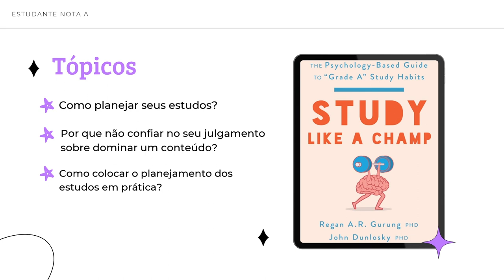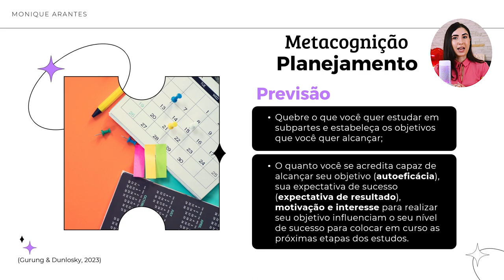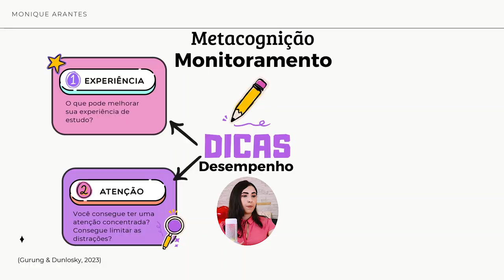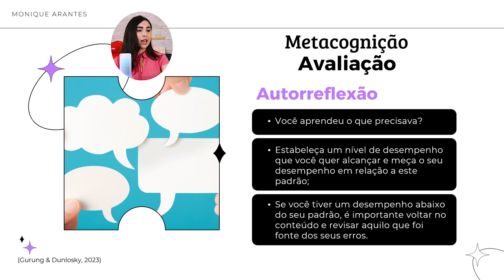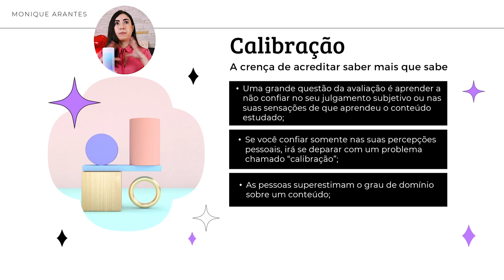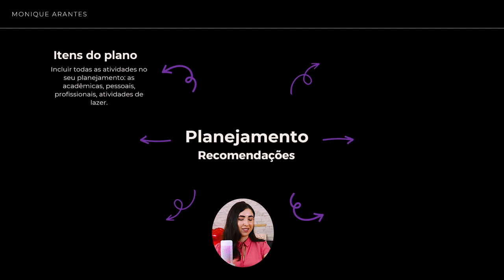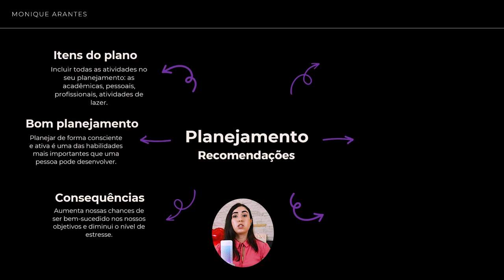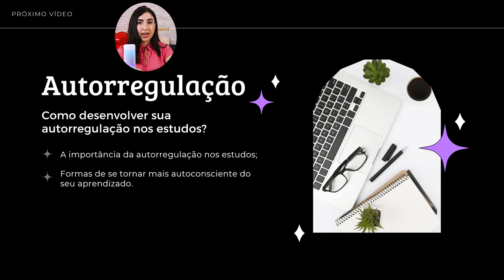🧠 SAIBA PLANEJAR SEUS ESTUDOS PARA EVITAR ESTRESSE | GUIA DA PSICOLOGIA #3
🧠 O QUE A CIÊNCIA PSICOLÓGIA TEM A DIZER SOBRE O PLANEJAMENTO DE ESTUDOS?

Este é o primeiro vídeo de uma nova série aqui no canal: "Como ser um estudante nota A!".

Aprenda mais sobre os seguintes tópicos:
00:00 Introdução
00:53 Como planejar seus estudos?
03:46 Como saber se você está alcançando seus objetivos de estudos?
10:13 Como avaliar seu sucesso nos estudos?
12:50 Por que desconfiar do quanto você sabe um conteúdo?
17:59 Como colocar o seu plano de estudos em prática?
25:22 Conclusão

Essas questões são propostas e refletidas a partir de um livro recomendado pela American Psychological Association (APA).